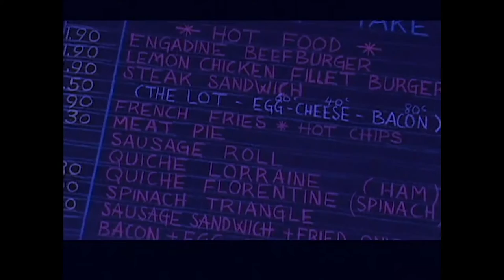Colin Buchanan - James 4:7 ORIGINAL CLASSIC CLIP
Australia’s No 1 kids Christian artist, Colin Buchanan in his Classic Clip "James 4:7”, from the album “10,9,8 God Is Great” and movie “10,9,8 God Is Great” (You can turn singalong words on or off by clicking CC button at the bottom of the video.)

James 4:7
Submit, submit yourselves to
God Resist, resist the devil
And he will flee away from you
James 4 verse Sevil

hey, hey hey, hey hey, hey hey, hevil
hey, hey hey, hey James 4 verse Sevil

CCLI streaming licence allows a church to stream live worship music only, no original CDs. (Colin is giving permission to use his original CD’s and asks that you record usage through you normal church CCLI license).  You are also allowed to stream on your church's Facebook or Youtube accounts or on your church website.

Licensed to YouTube by Colin Buchanan